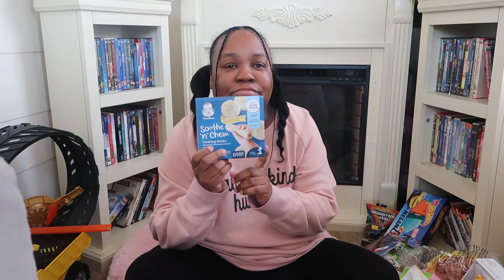What's in My 8 Kids Easter Baskets | Easter Gift Ideas 2022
Did I go all out for Easter? Yes. Do I regret what I've done? No. Are my kids watching this video? Absolutely. Well jokes on you, you snotty nosed brats I've hidden everything! HAHAHA YOU REALLY TRIED IT DIDN'T YOU!? Well, If you happen to not be one of my nosy children, hopefully this gave you an idea of what to do for smaller children for easter. It's a bit tough, but they can still enjoy a nice Easter too! I'm especially happy with how the baskets turned out after they were wrapped. Bye girl, bye!